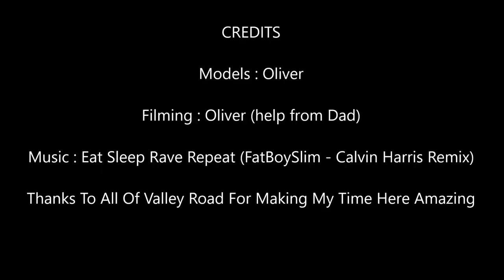Valley Road Leavers 2017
My Leavers vid